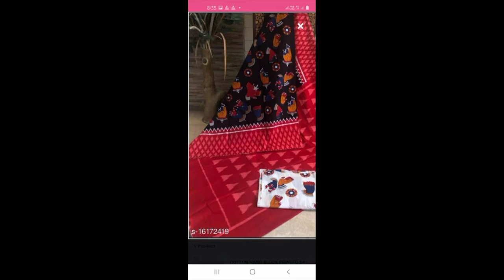Latest 50+ Online sarees 2021 | Top Selling Online saree | Different Types of Online sarees